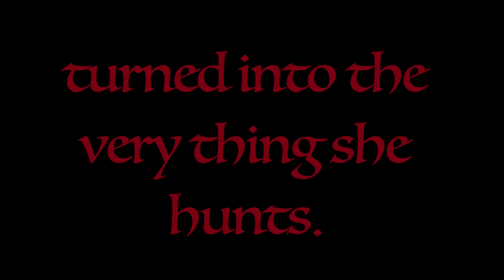To Kill A Kingdom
Obviously this is a FAN edit. I'm in no way trying to make out this is an official trailer. I just enjoy books and making them come to life through short videos. It takes me weeks to put together all these clips and it can be very hard to find some so obviously there aren't going to be perfect matches and people won't look exactly as you imagined etc etc. This is simply for a bit of fun. :)

Princess Lira is siren royalty and the most lethal of them all. With the hearts of seventeen princes in her collection, she is revered across the sea. Until a twist of fate forces her to kill one of her own. To punish her daughter, the Sea Queen transforms Lira into the one thing they loathe most—a human. Robbed of her song, Lira has until the winter solstice to deliver Prince Elian’s heart to the Sea Queen or remain a human forever.

The ocean is the only place Prince Elian calls home, even though he is heir to the most powerful kingdom in the world. Hunting sirens is more than an unsavory hobby—it’s his calling. When he rescues a drowning woman in the ocean, she’s more than what she appears. She promises to help him find the key to destroying all of sirenkind for good—But can he trust her? And just how many deals will Elian have to barter to eliminate mankind’s greatest enemy?